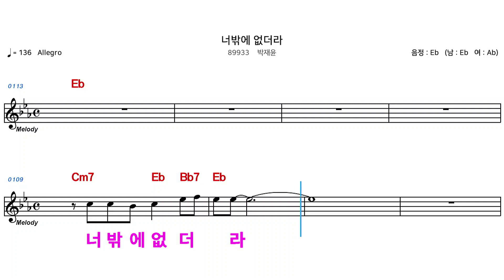(MR) 89933 너밖에없더라 - 박재윤